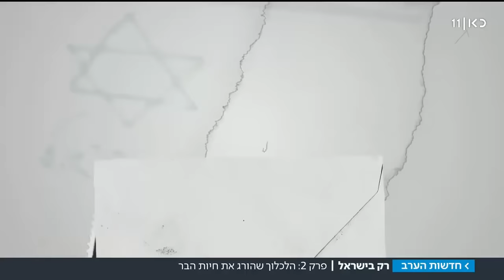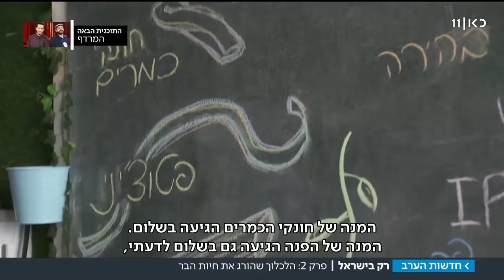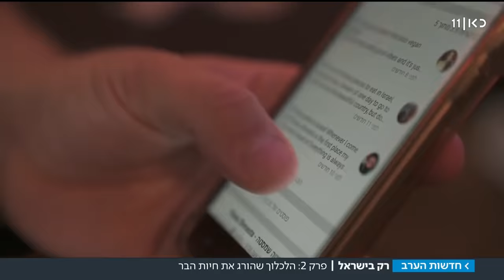כשהזבל גורם לחיות למות: הדרך לגרום לישראלים להפסיק ללכלך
תמונות של אתרי טבע מלוכלכים אחרי החגים כבר הפכו לשגרה. מעבר למפגע האסתטי, הבעיה האמתית היא שזה גם למותם של בעלי חיים. הפתרון טמון דווקא בהסברה ולא בענישה. הפרק השני בסדרת הכתבות רק_בישראל. כתבתו של אלון שרביט. תחקיר: ירון ביטר וסמאח וותאד | מתוך חדשות הערב 15.05.18